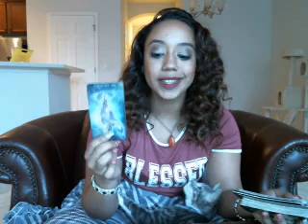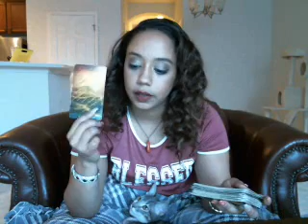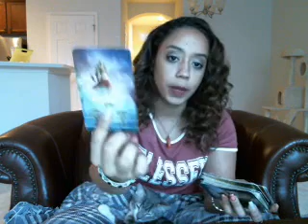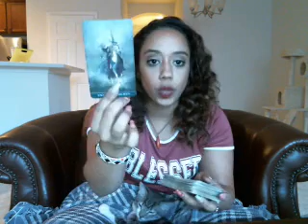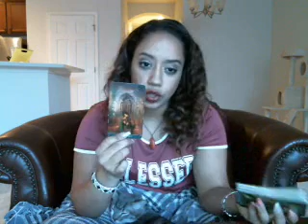Pisces October Love 2017 NEW LOVE, BUT SOMEONE IS GETTING LEFT BEHIND!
Prices and Payment Method Options Below for Personal Readings!

10 min reading 20$ (one topic)
20 min reading 35$ (up to two topics)
30 min reading (three topics with two questions) $50
1 Question (same day answer!) $8
30 min reading (two topics with two questions) $50
1 Hour Reading (Deep Focus on up to 3 Areas in your life! 3 Questions as well.Choice of emailed video, skype or phone) $95

20 MINS $30
30 MINS $50
60 MINS $80

5 Lesson Bundle:
5 - 20 Minutes Sessions for $125
5 - 30 Minute Sessions for $225
5 - 60 Minute Sessions for  $375

10 Minute Read $35 1 topic, 1 question
20 Minute Read $50 2 topics, 2 questions
30 Minute Read $70 3 topics, 3 questions